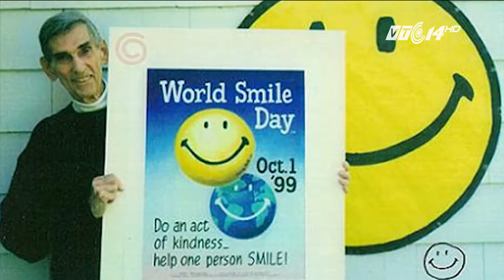(VTC14)_Những nụ cười đẹp nhất thế giới mọi thời đại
(VTC14) - Hôm nay là Ngày Nụ cười Thế giới - Ngày để cả thế giới cùng nhau thực hiện một hành động nhỏ nhưng đầy ý nghĩa, đó là mỉm cười và giúp những người xung quanh được mỉm cười. Nhân sự kiện này, ngoài việc mỉm cười và giúp những người khác mỉm cười, chúng ta hãy cùng nhìn lại những nụ cười được coi là đẹp nhất mọi thời đại.